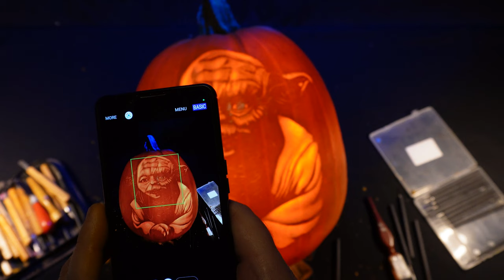Yoda Pumpkin Carving in Realtime (NO EDITING)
In this video, I carve Yoda onto a real pumpkin using my level 6 Pumpkin carving stencil - showing my full process from beginning to end, this video is designed for you to carve along to and provide an in-depth look at how I carve my pumpkins.